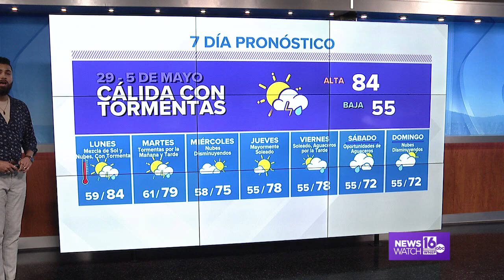Pronóstico para la semana del 29 de abril al 5 de mayo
Las temperaturas alcanzarán los 80 grados por primera vez este año, y las tormentas podrían causar lluvia y viento.